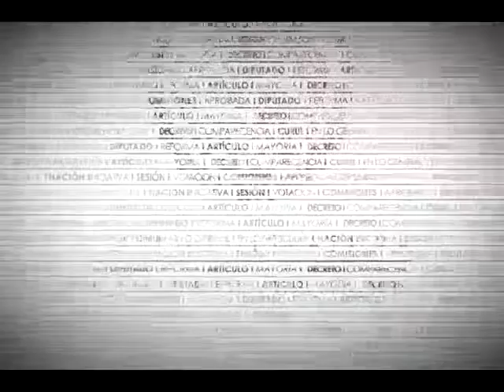Dip. Carlos Castellanos (PVEM) - Código Civil Federal y Código Federal de Procedimientos Civiles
Desde la tribuna hace uso de la palabra el Dip. Carlos Octavio Castellanos Mijares (PVEM) para hablar en relación al dictamen.